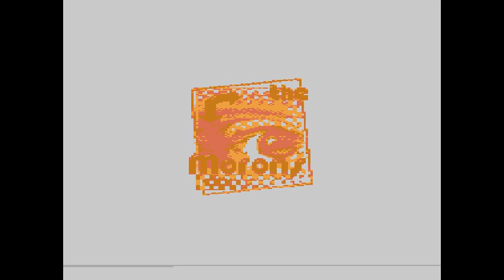HELI IN THE CAVES !!! ATARI 800 XL - FULL GAME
Interesting adventure shootem up game which you can make your helicopter more powerful, faster, more range in shoots and improve efficency. Of course, you can buy these stuff with money. Also you can buy another helicopter for extra life.

There are 3 bosses to defeat and many caverns to explore. Explore them carefully cos you can get till 3 fuel tanks that I recommend to fill them and do not wait until they are about to run out because by the final boss they must be completely full.

Good luck !! you will need it.

Instructions :
Multidirectional moves.
To turn left or right your Heli, just move twice your stick.
In the shopping garage :
T ( Transformer ) : Improve efficency ( at the beggining cost 500 gold )
E ( Engine ) : Increase speed ( at the beggining cost 100 gold )
R ( Gun ) : Increase fire rate ( at the beggining cost 200 gold )
P ( Fire ) : Increase fire power ( at the beggining cost  300 gold )
Icon Helicopter : 1000 gold

Credits :
Developer / publisher : The Morons
Code : Nils Feske, Daniel Pralle
Graphics : Exin
Music Sfx : 505
Font : Flash
Year : 2013

Note : There is an extended edition that starts the game without any gold and is more difficult and has more caverns to explore just only for experts.